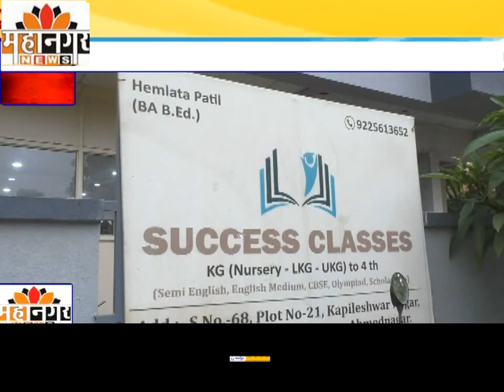सक्सेस क्लासेस येथे महिला दिन उत्साहात साजरा, सरकारी वकील मनिषा केळगंद्रे शिंदे यांचे मार्गदर्शन